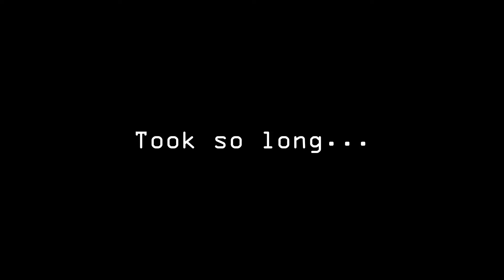I Tried To Do Minecraft Wall Clutches In F5...